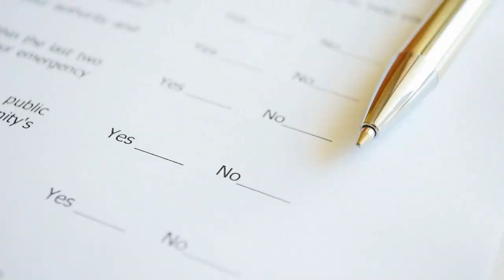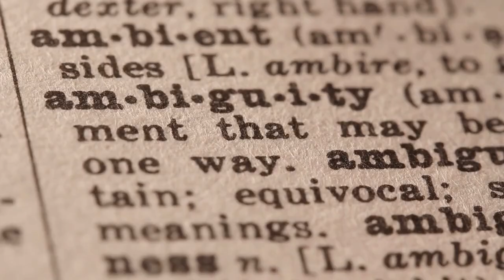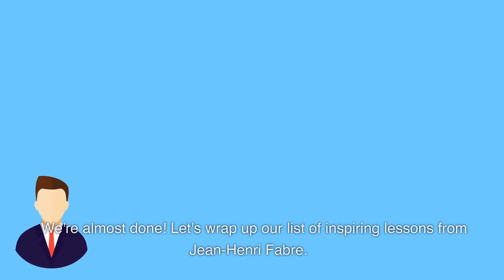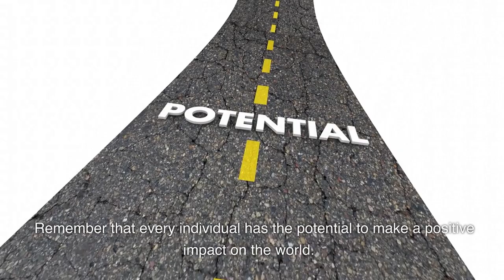Jean Henri Fabre's 30 Wise Sayings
Learn the 30 quotes from Jean Henri Fabre and gain the wisdom of life